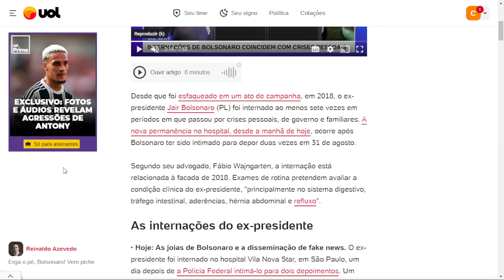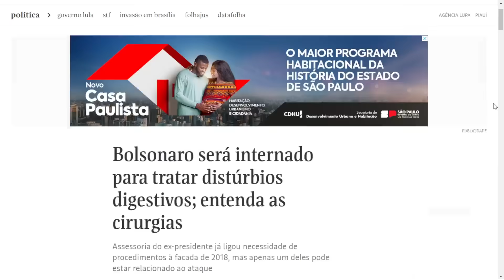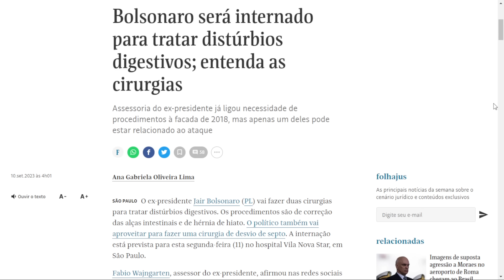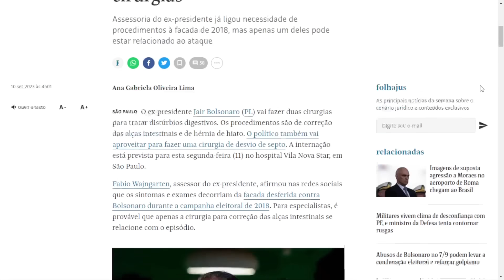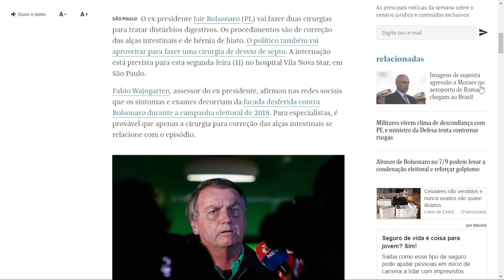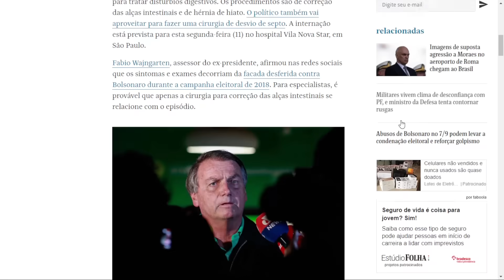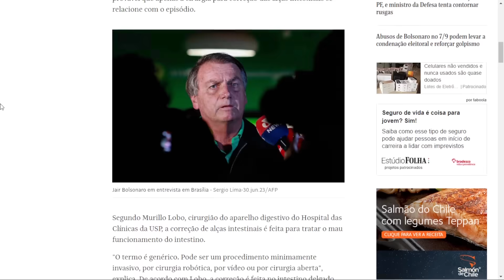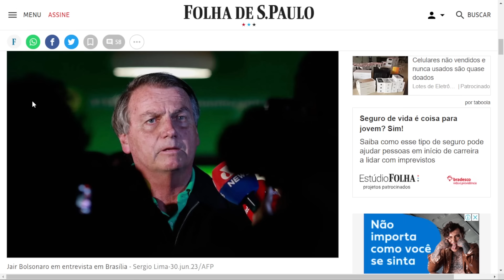Bolsonaro mente sobre internação hospitar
Surge EVIDÊNCIA de que Bolsonaro usa internação hospitalar anunciada para os próximos dias para ganhar tempo e se resguardar de prisão preventiva